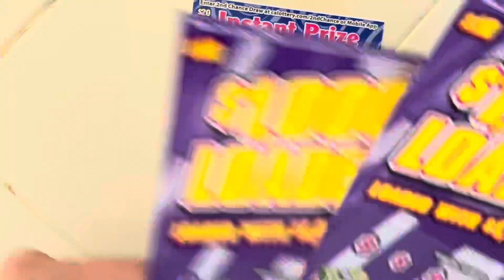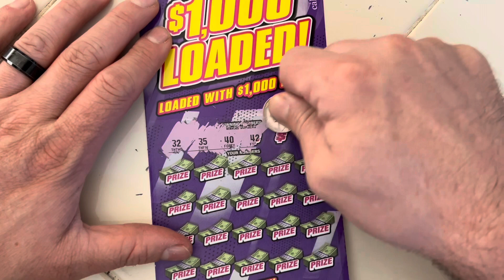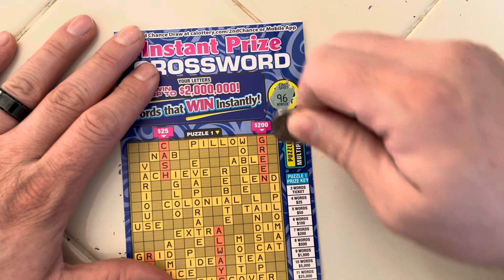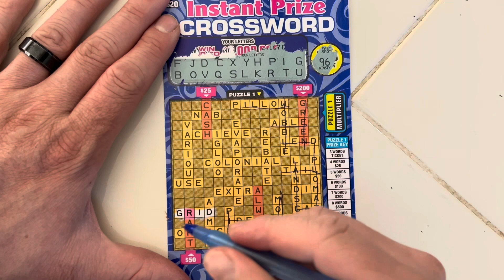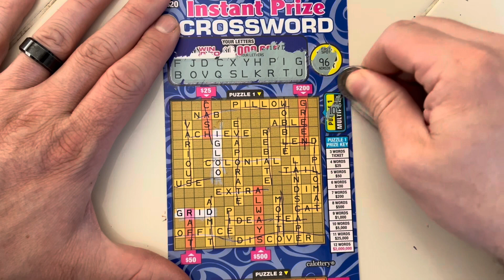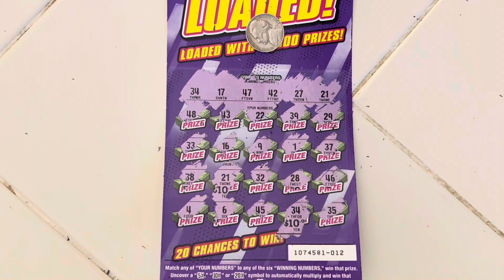I WON something!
Half back is always better than a blank. Remember play responsibly.